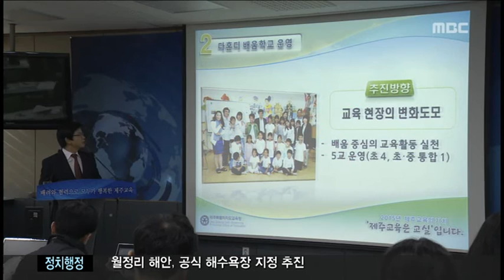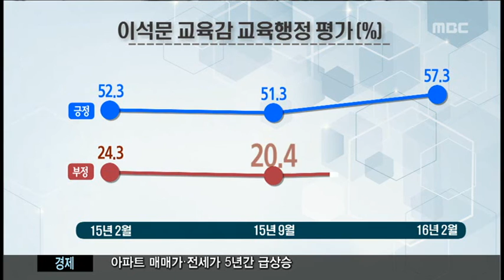제주MBC 뉴스데스크 2016년 2월 8일(월)